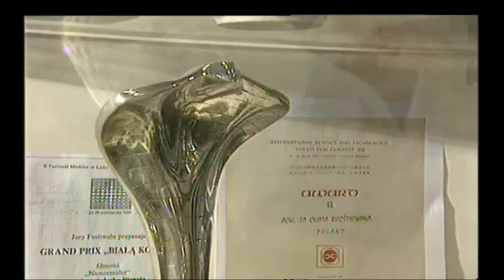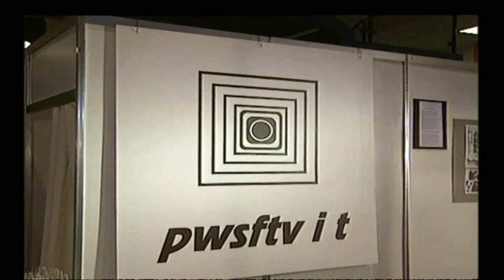Targi Film-Foto-Video 15 lat temu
W Łodzi właśnie rozpoczęły się 17 Targi Sprzętu Fotograficznego, Filmowego, Audio i Wideo FILM VIDEO FOTO. My cofamy się w czasie o 15 lat. Tak wyglądały Targi w 1999 roku. Fragment programu Iwonny Łękawy „Kino wokół nas" TVP Łódź